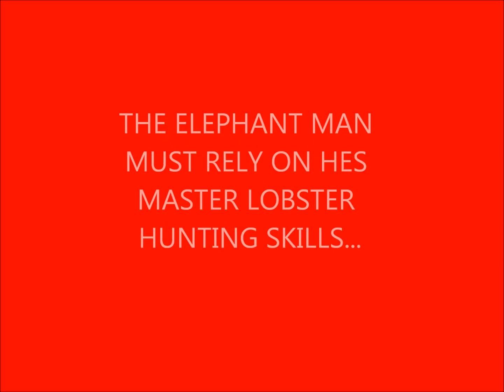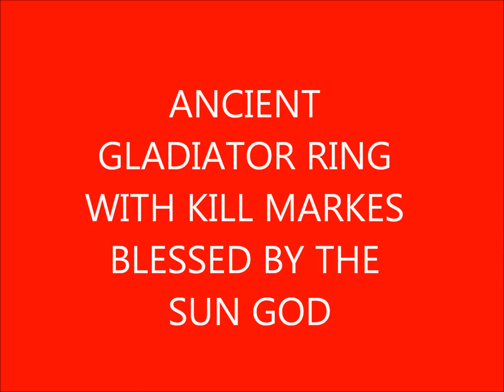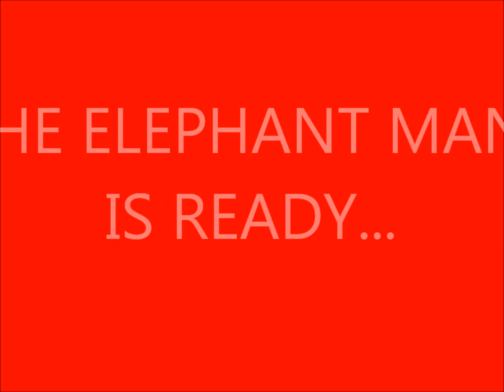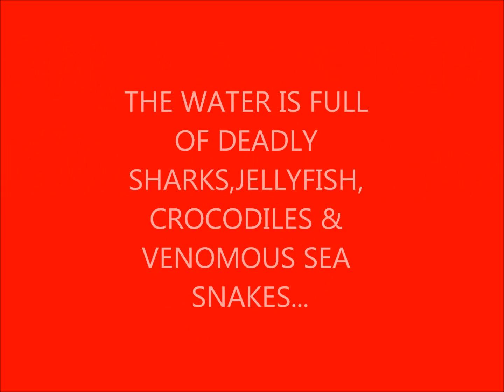THE ELEPHANT MAN OF THE GREAT BARRIER REEF 11 ELEPHANT CONSERVATION VIDEO TUSK MONEY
TO FILL AN EXPENSIVE FISH TANK WITH LOBSTERS TO IMPRESS BOTH THE JAPANESE COMIC BOOK CREATORS & THE CHINESE INVESTORS, PROFESSIONAL LOBSTER HUNTER & SOUTH AFRICAN POACHER HUNTER THE ELEPHANT MAN WITH HES GORILLA LIKE FILMING STYLE CROSSES CROCODILE INFESTED RIVERS & HUNTS LOBSTERS ON A WHARF THATS OVER POPULATED WITH MAN EATING SHARKS & KILLER SEA SNAKES...ELEPHANT CONSERVATION VIDEO